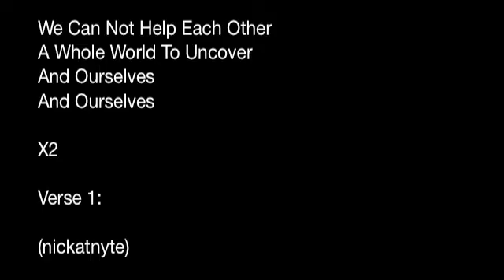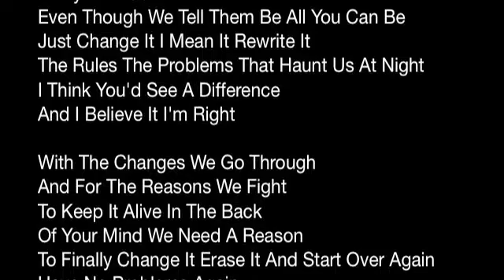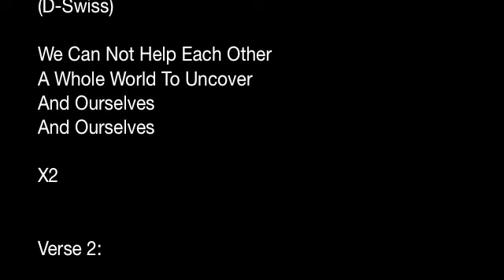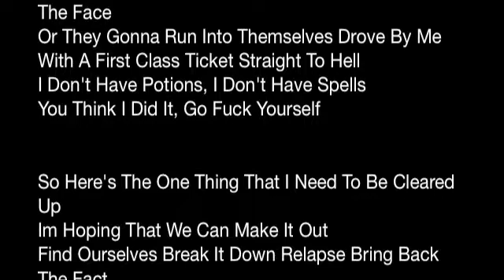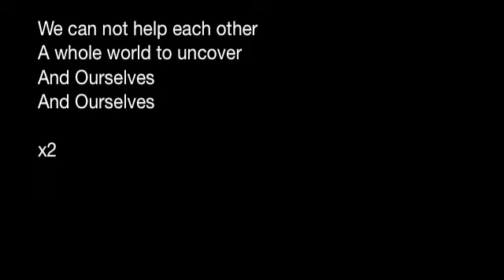BORDERLINE DISASTER - TRUST IN ME - ORIGINAL SONG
FIND THIS SONG ON iTUNES!!!

finished august 26th!!

expect this song on itunes within about a month!

Next installment of BD...

a more epic style single verse each hip hop song

Thanks

Borderline Disaster